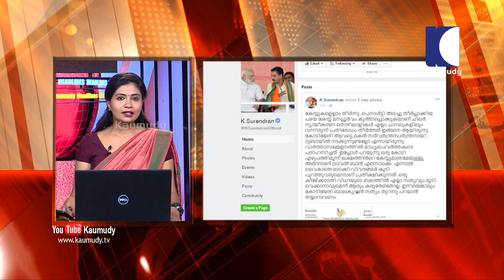ബിനോയിക്ക് ദുബായിൽ യാത്രാവിലക്ക് എന്ന വാർത്ത സ്ഥിരീകരിച്ച് ബിനീഷ് കോടിയേരി